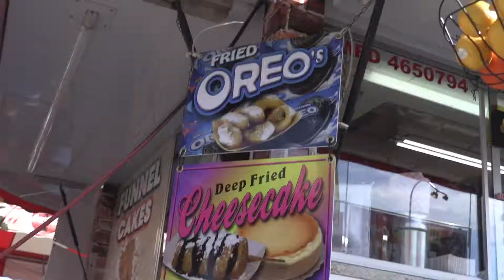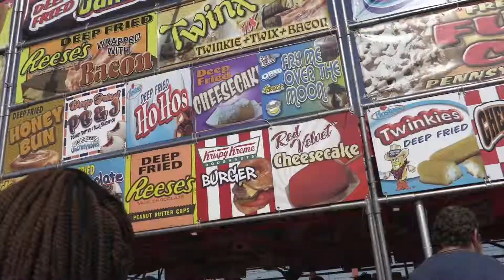Day 164 Vlog- The NC State Fair (Throwback)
Practicing editing in LumaFusion. Here’s a throwback to our visit to the North Carolina state fair.

Shot with a Canon XC-10 and a Moto Z Force Droid
(This was the last time I filmed with an android phone.)